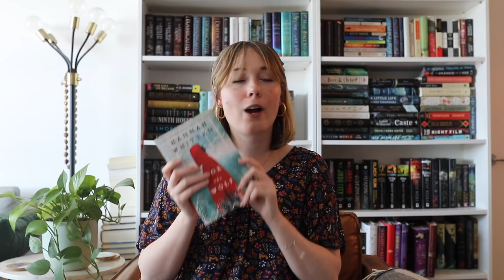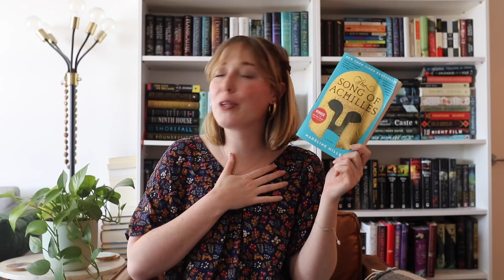The Best & The Worst Books of the Year (so far..)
Chatting through my favs and least favs of all the books I read for the Mid-Year Book Freak Out Tag!

THE QUESTIONS:

1. Best book you’ve read so far this year.
 Pachinko and Parable of the Sower

2. Best sequel you've read so far this year.
Fools Errand

3. New release you haven't read yet, but want to.
For the Wolves and Malibu Rising

4. Most anticipated release for the second half of the year.
She Who Became the Sun, Gentleman 4, Jade Legacy

5. Biggest disappointment.
To Sleep in a Sea of Stars / Kings of the Wyld

6. Biggest surprise.
A Memory Called Empire

 7. Favourite new author. (Debut or new to you)
Josiah Bancroft

8. Newest fictional crush.
Kaladin

9. Newest favourite character.
Misaki and Orka

10. Book that made you cry.
Song of Achilles

11. Book that made you happy.
I Believe in a Thing Called Love and Take a Hint Dani Brown

12. Most beautiful book you've bought so far this year (or received)
The Witche's Heart

13. What books do you need to read by the end of the year?
American Gods, Fredrik Backman, Wheel of Time